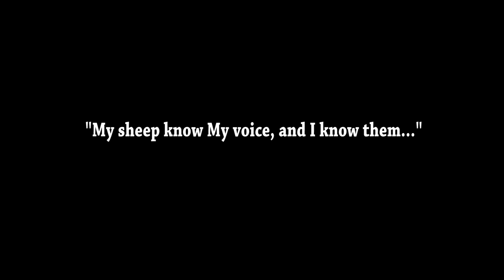Hey Little Black Girl... (MUST WATCH)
A short video with a powerful message for all the little black girls...

This ministry is fully funded by YOU our viewers, fans, and supporters.  Please click here to take a quick moment to look at how you can contribute to helping me keep bringing that Christian Entertainment! (Yes I do need your help.)